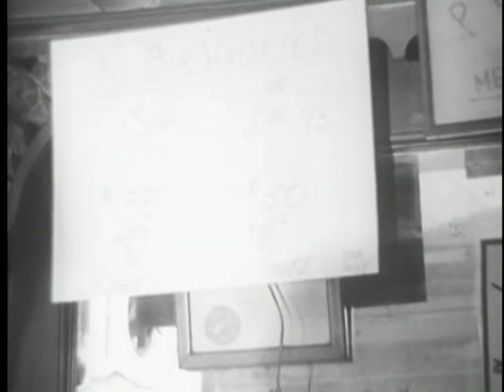Son House - Scary Delta Blues (Live)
Music video by Son House performing Scary Delta Blues (Live).